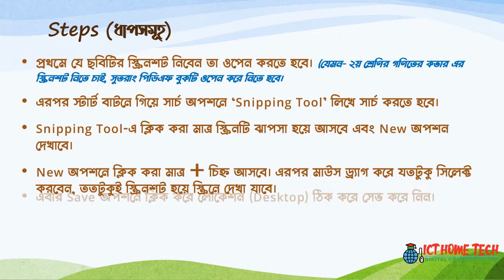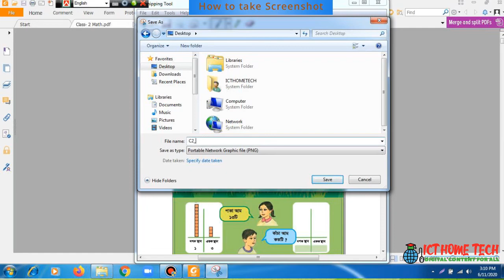How to take a Screenshot on Computer ┇Easy way of Screenshot ┇Proshikkhon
In this video, you will learn how to take screenshot from any window.